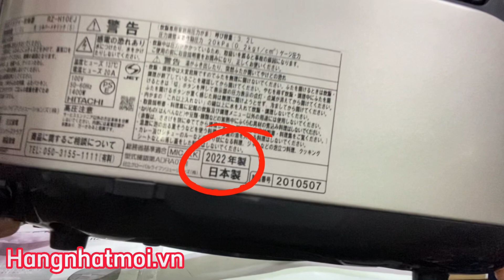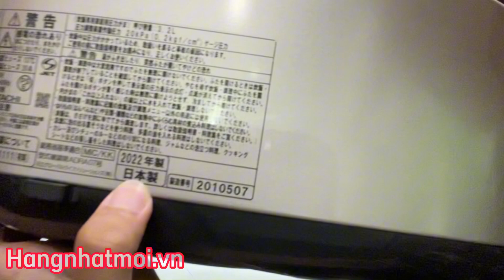NỒI NỘI ĐỊA NHẬT TRƯNG BÀY || HIẾM KIẾM KHÔNG RA || RZ-H10EJ || NGON - BỔ - RẺ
Hàng trung bày là hàng mới 100% nhưng không có thùng nên rẻ hơn mua mới rất nhiều lần.
Hitachi RZ - H10EJ made in japan đời 2022 được tích hợp công nghệ cao tần, áp suất nấu cơm ngon siêu đỉnh. Hàng hiếm khó kiếm, nhanh tay đến cửa hàng hàng nhật mới tại 285/62, Cách mạng tháng 8, phường 12 , Quận 10, TP HCM.